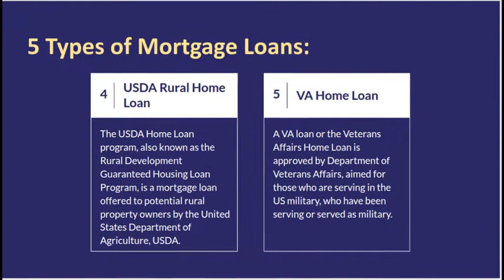Different Types of Home Loans for First-Time Buyers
Are you the first time home buyers? Seeking for the best and suitable home loan options? There are some of the home loans available for the first time buyers. But each type of home loan has different criteria for approval. Before applying for the mortgage loan, you need to understand what your objective is, financial situation, and as per that which loan option fits you the most? so that you can decide which one is the best for you.